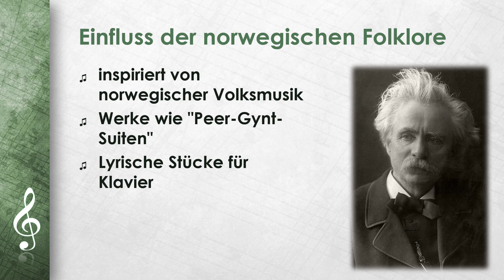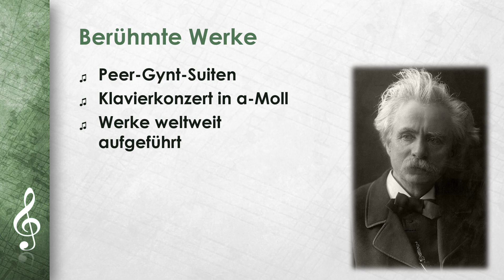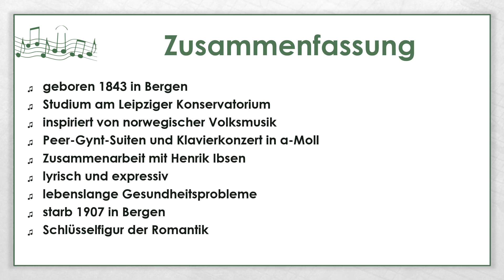Edvard Grieg einfach und kurz erklärt (DE)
Erfahre in weniger als 3 Minuten, was du über Edvard Grieg wissen solltest: